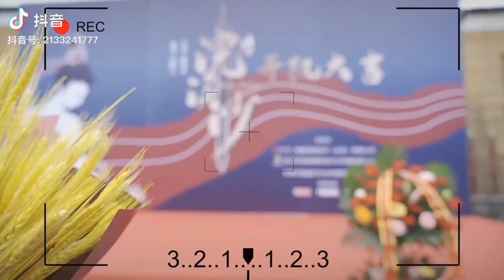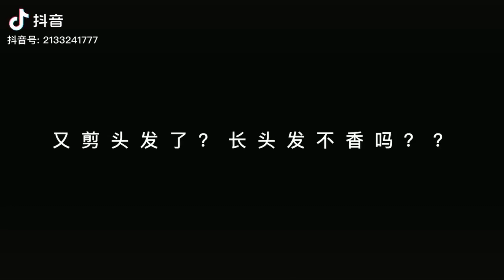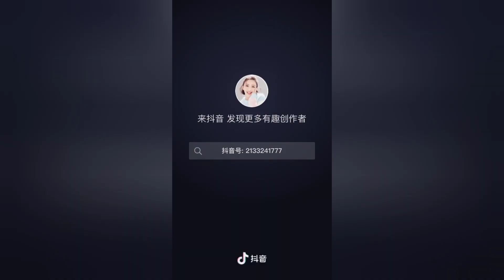TONG LI YA DOUYIN COMPILATION|THE CENTIMETER OF LOVE 💕